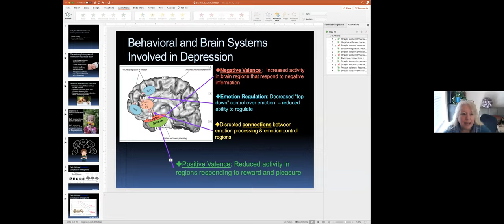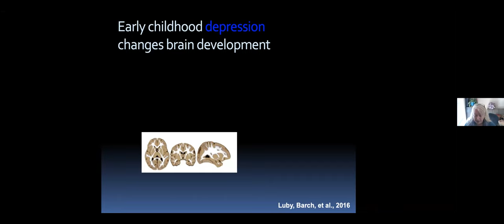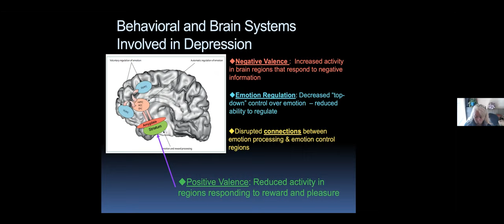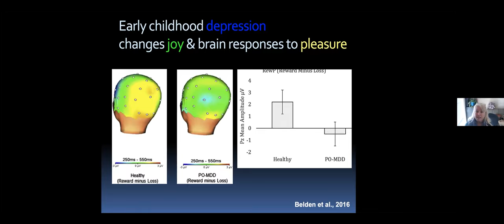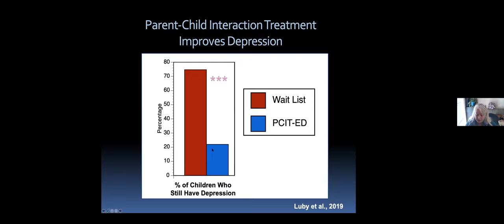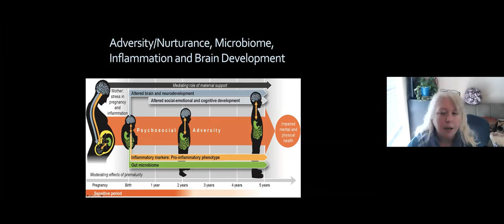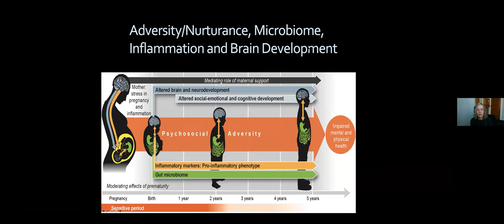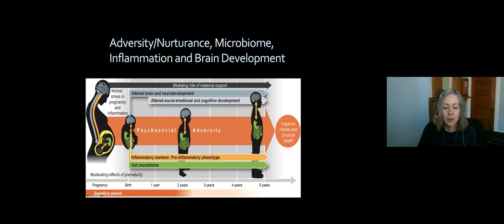Early Onset Depression: Causes, Consequences and Treatment - MLA Lecture Series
“Unprecedented times” is a phrase we hear a lot these days. The present is tumultuous, but, conversely, can be repetitive and familiar on an intimate level. Some lives are filled with acute loss, injustice, responsibility, stress, and financial burdens; others are marked by isolation and loneliness. And yet, people find new and innovative ways to connect, act, and support those around them.

This is the third and final video in the 2021 MLA Lecture Series and features Deanna Barch, Chair and Professor of Psychological & Brain Sciences, Professor of Radiology, and Gregory B. Couch Professor of Psychiatry, Early Onset Depression: Causes, Consequences and Treatment. Feb. 20, 2021